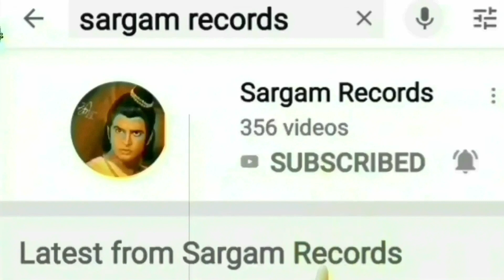जब महाभारत से निकाले गए भगवान कृष्ण नितीश भारद्वाज//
sargam records#
सरगम रिकॉर्ड  की इस सिरीज में हम आपको रामायण की शूटिंग के दौरान हुए रोमांचक किस्से व  अनसुनी बाते बताने जा रहे है  हमने उन सभी कलाकारों के बारे में जो कि रामायण में नजर आए उनके बारे में भी जानकारी दी है कि आजकल वो क्या करते है और कहां रहते है ।तो आप हमसे जुड़े रहिये ।अगर आपको वीडियो अच्छा लगा हो तो लाइक जरूर कर दिए । आप अपने कॉमेंट हमको जरूर देते रहें । आपके सहयोग के लिए बहुत-बहुत धन्यवाद।आप अपना सहयोग इस तरह ही देते रहिये ।अगर वीडियो अच्छा लगे तो अपने दोस्तोँ को शेयर भी कीजिये।आप हमसे जुड़े हुए है इसके लिए आपका साधुवाद।।

 हमारे अन्य वीडियोज के लिंक नीचे  दिए गए हैं तो कृपया देखें और अपनी राय और सुझाव हमको देते रहें| आपके सुझाव हमारे लिए प्रार्थनीय हैं।